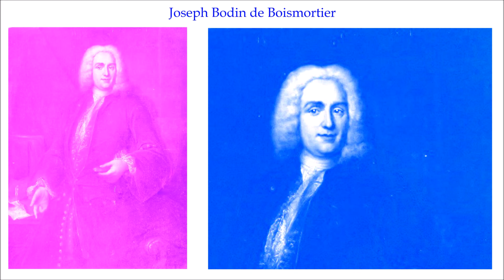28 11 2017 SWR² MUSIKSTÜCK DER WOCHE Joseph Bodin de Boismortier Konzert für Violoncello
Joseph Bodin de Boismortier

Konzert für Violoncello d - dur